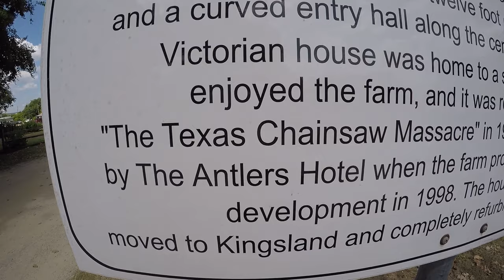Texas Chainsaw Massacre House original 1974 Kingsland Tx.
While vacationing in Texas my family and I ate at the Cafe in Kingsland that was used in the 1974 movie The Texas Chainsaw Massacre . The house was outside of Round Rock at the time of filming but was purchased by a lodge in Kingsland , torn down , reconstructed there and turned in to a Cafe . The food was good and the grounds were fun to explore .